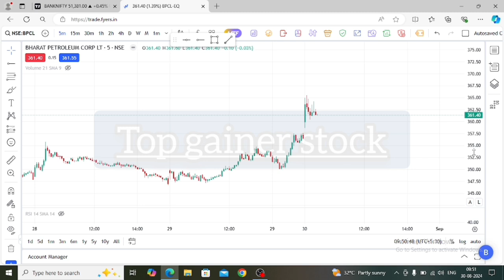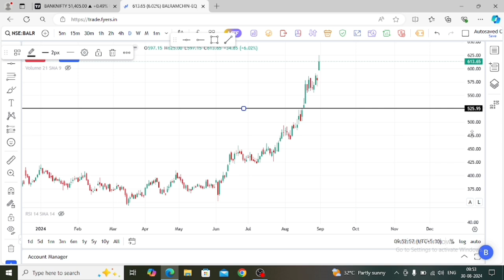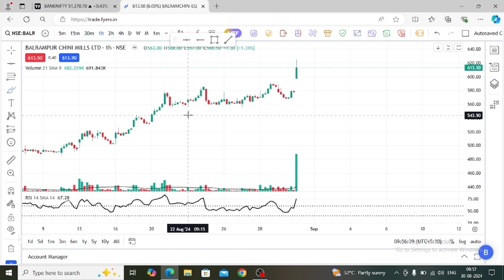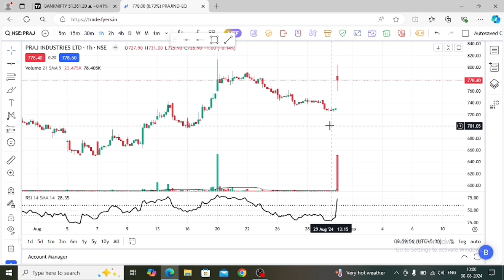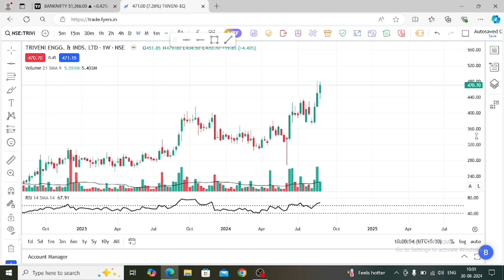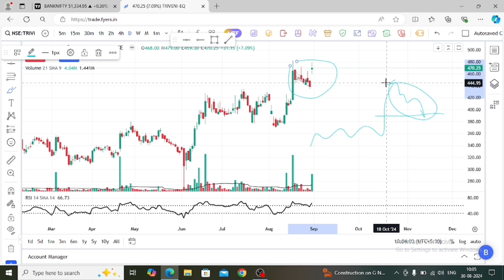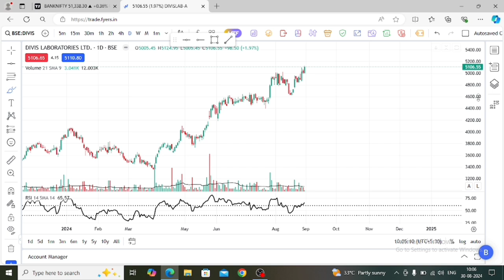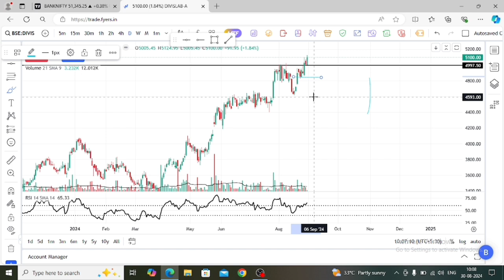Price, volume, pattern কেনেকৈ analysis কৰিব?//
top gainer stock analysis
#3 stock trading method
decode price volume pattern
Etc..

Angel one:

 1️⃣ Download Angel One app 📲
 2️⃣ Complete KYC 🪪
 3️⃣ Start your Investment Journey 💰📈

_T&C Apply_

Lets learn and earn together..Easily Stock  বিচাৰিবলৈ Free sceener //